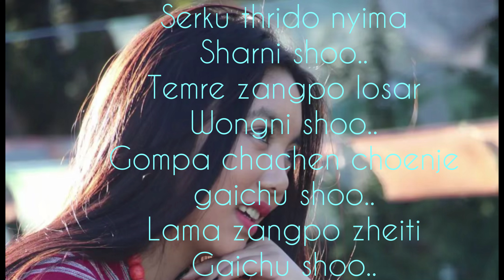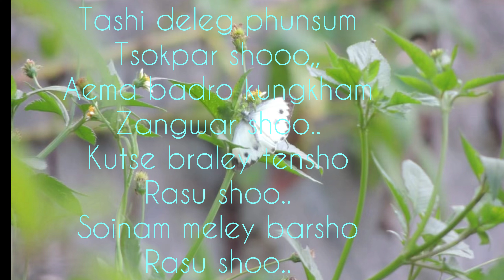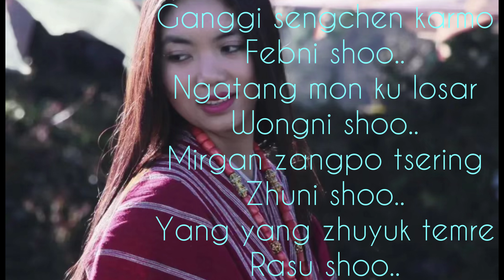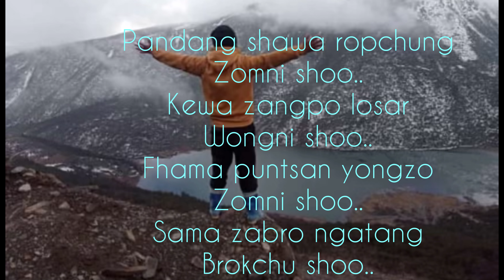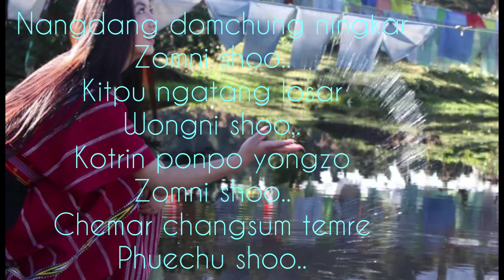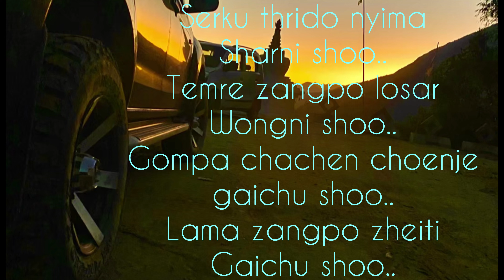SERKU NYIMA NEW MONPA SONG ||KARAOKE TRACK WITH LYRICS || SONAM TSERING || KESANG LHAMU